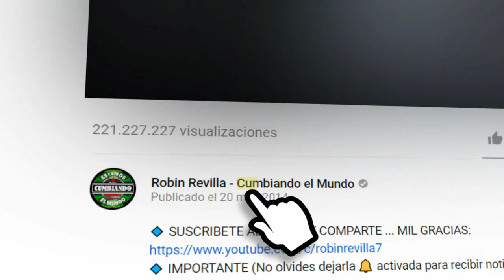NO ME VUELVO A ENAMORAR | LOS CHICOS MV